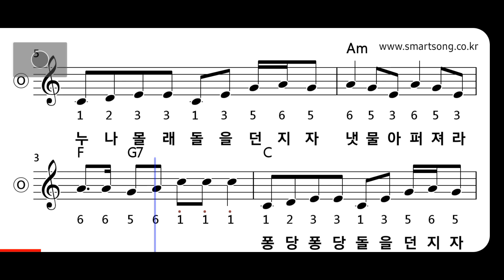동요 - 퐁당 퐁당 MR